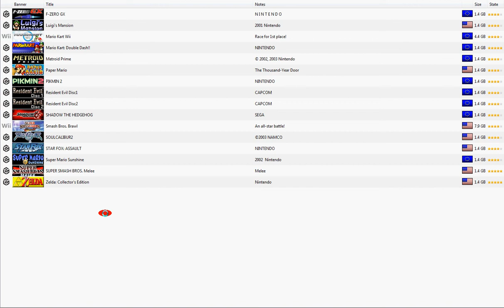My first vid....it soul caliber 2 on dolphin emulator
This is my first vid and well i looked it over and I've got to say...its crap. owell learn from your mistakes. i have a website..so uh check it out if ya want. and if ya can hear me talking...well just ignore it and still this is my first vid. Se Ya!